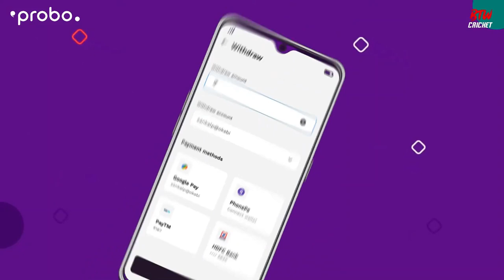The Best Cricket Debuts ever in Cricket | By The way | Ek sports | Pakistan | India | Engineer Khan